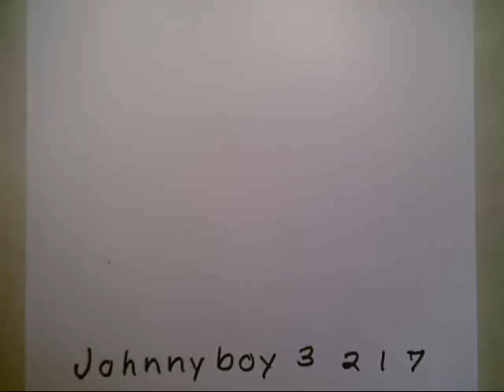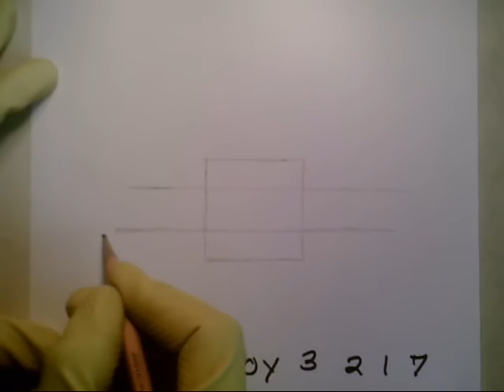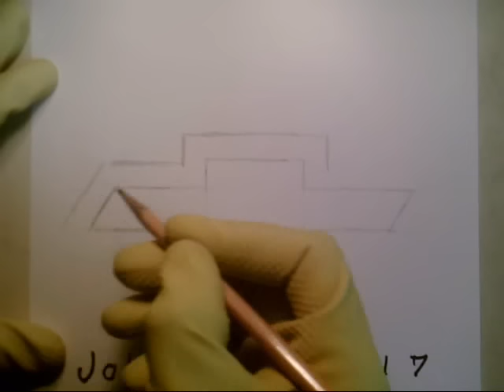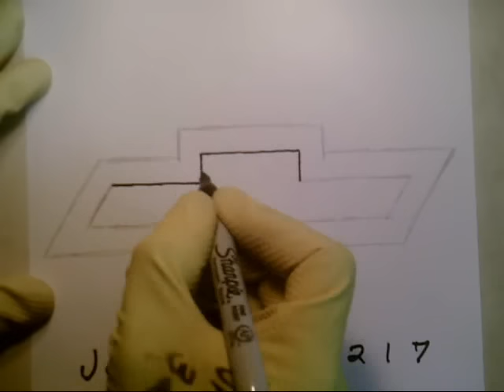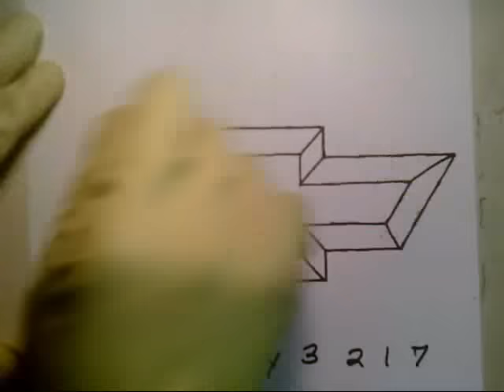how to draw Chevrolet Logo 🚙 Chevy Symbol Vehicle Emblem Bowtie Sign For sale Auto Camaro GM Truck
Bow Tie Automobile Car Show Illustration doodle sketch things to do when your bored Milk Crate Challenge Fails